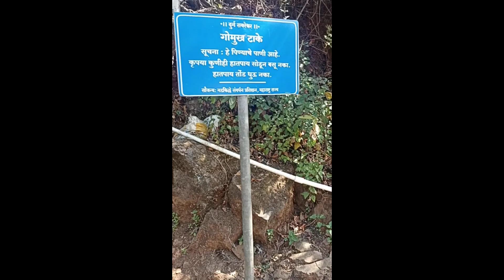रायरेश्वर महाराष्ट्रातील एक महत्त्वाचा किल्ला